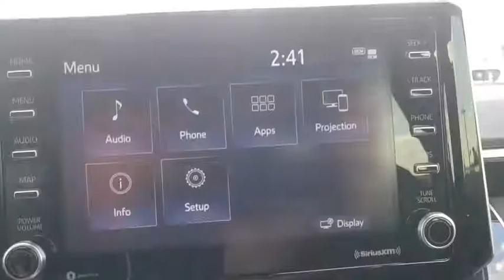2020 Toyota Corolla Hatchback Davenport, Celebration, Kissimmee, Lakeland, Sebring, FL L3086889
New 2020 Toyota Corolla Hatchback available in Davenport, Florida at Miracle Toyota. Servicing the Celebration, Kissimmee, Lakeland, Sebring, FL area.
2020 Toyota Corolla Hatchback SE - Stock#: L3086889 - VIN#: JTND4RBE5L3086889

Miracle Toyota
37048 US-27

Includes the Remainder of the Factory Warranty.